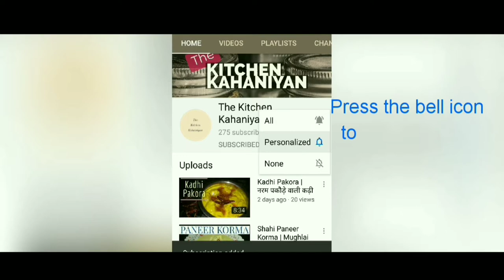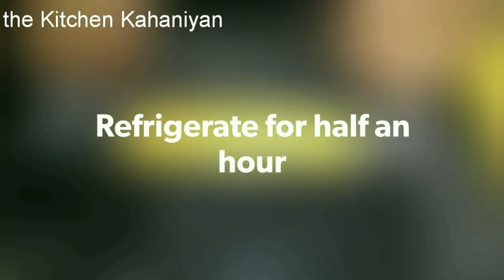Tutti frutti biscuits recipe| eggless tutti frutti biscuits | Hyderabad ke famous karachi biscuit